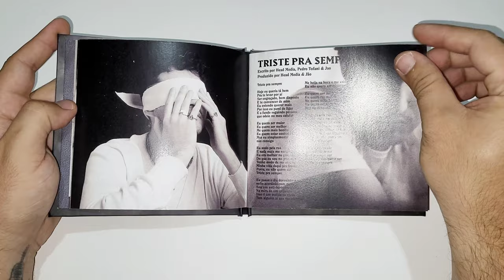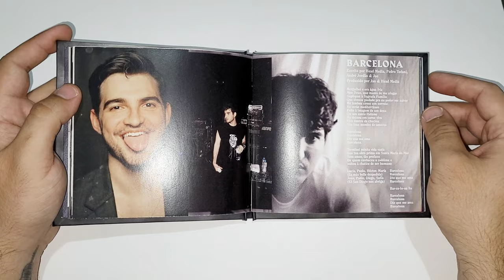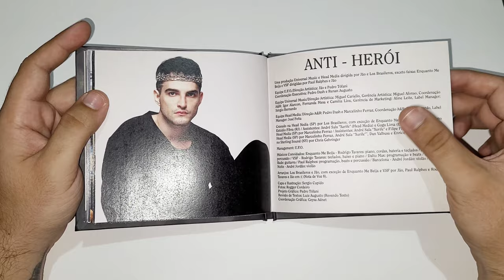UNBOXING Jão - ANTI-HERÓI (Fan Made hard cover)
Álbum fan made feito por mim! Instagram: @gus.serafim